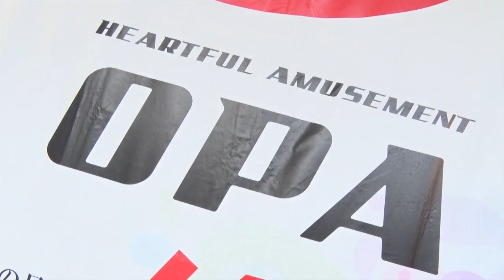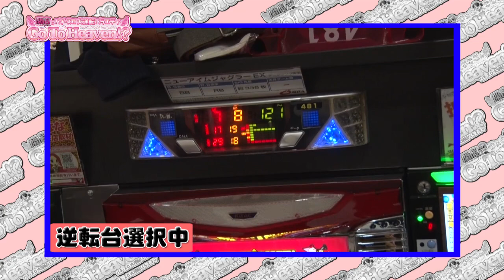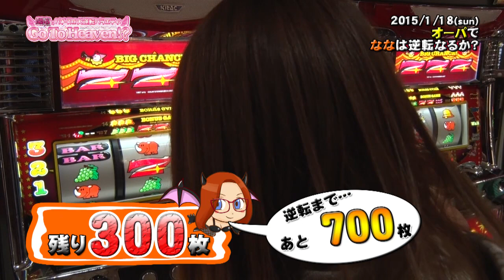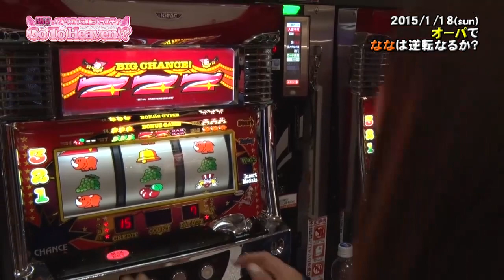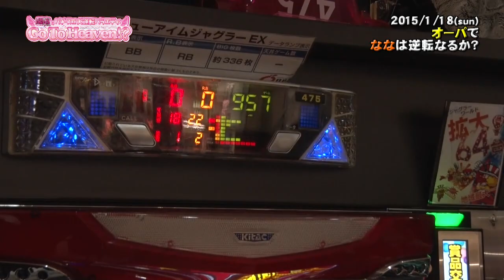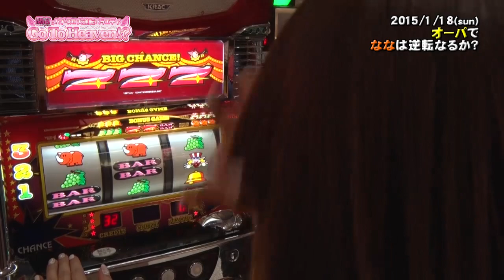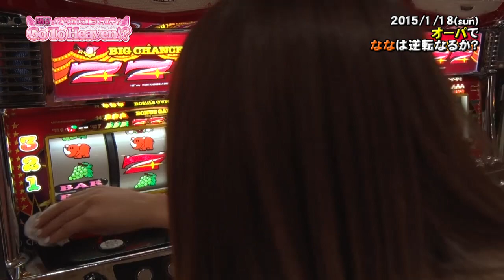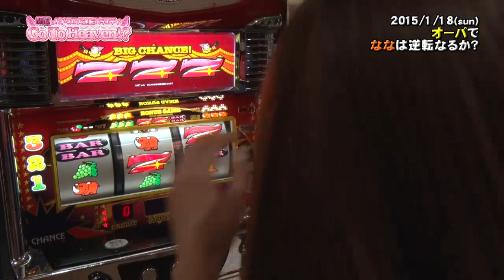【P-martTV】Go To Heaven #129 (出演：福多なな）オーパ【パチンコ・パチスロ動画】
★実戦機種：ニューアイムジャグラーEX
この番組は、閉店ちゃんの「ななこ」と「まぁさ」と「福多なな」による
残り２５００玉・５００枚からの逆転劇をお見せするバラエティ番組です。

今回は閉店ちゃん「福多なな」バージョンでお送りします。
撮影協力店舗は、東京都杉並区の「オーパ」さんです！

Shake It Up / Septaluck (RAINBOW SEVEN RECORDS)

出演：福多なな　撮影協力店舗：オーパ
実戦機種：
《ニューアイムジャグラーEX》
（ｃ）KITA DENSHI